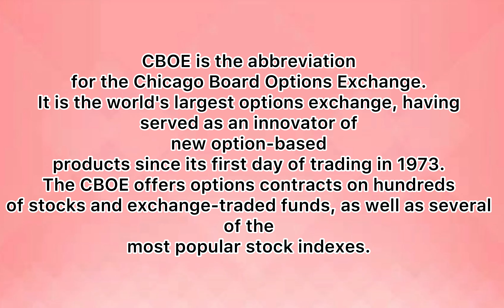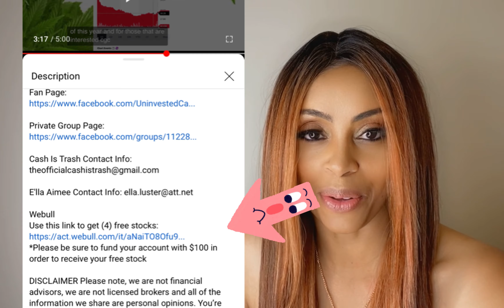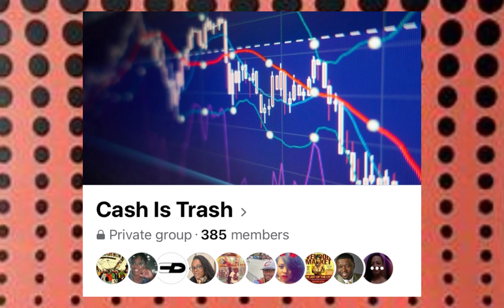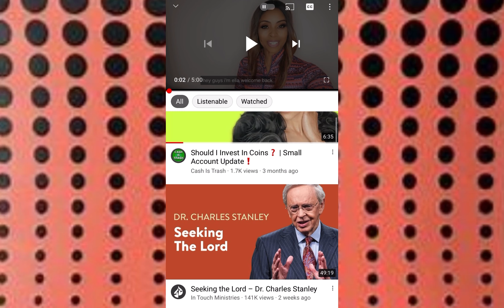How to Roll LEAP Options❗ | Stock Pick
1. How to Roll LEAP Options.
2. Stock Pick.

Webull
Use this link to get (2) free stocks:
*Please be sure to fund your account with $5 in order to receive your free stock